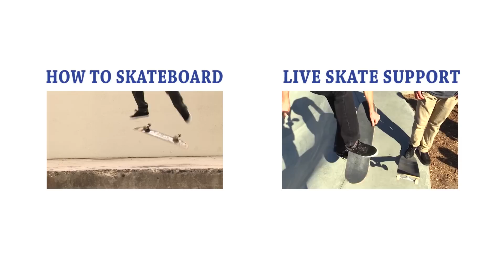FOAM MADNESS!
SKATE SUPPORT

CLIPPED

slow motion

top videos

Thanks,

Aaron Kyro